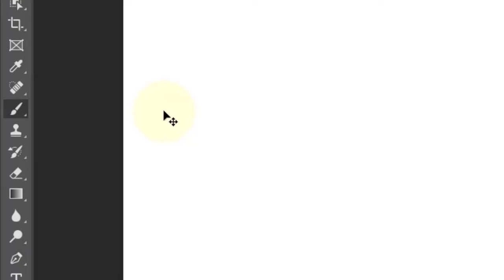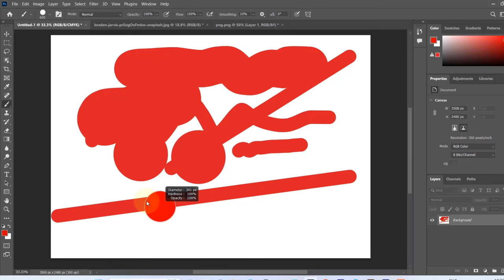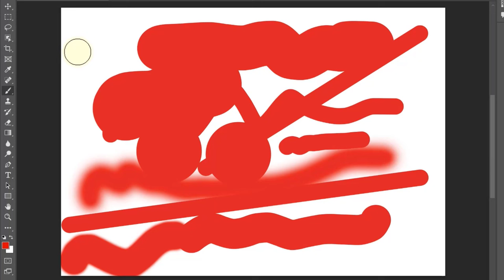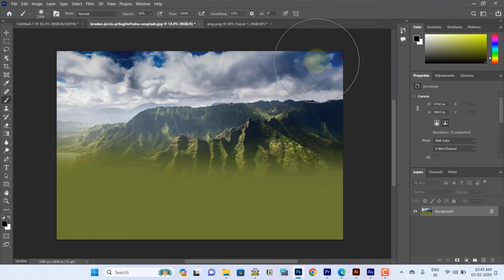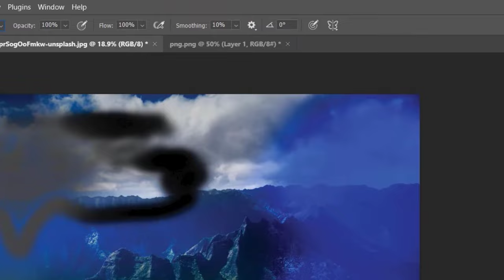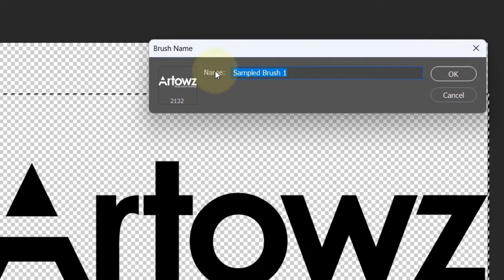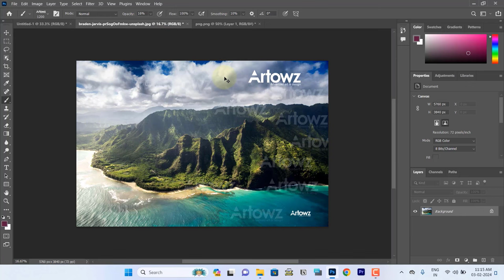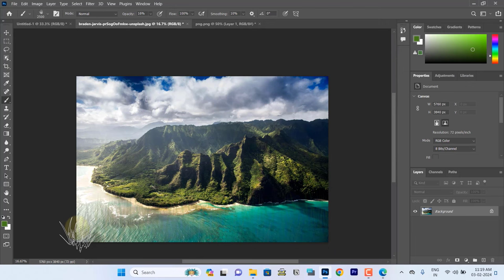Brush Tool Malayalam | Photoshop Brush tool Complete Guide Malayalam | ഫോട്ടോഷോപ്പ് ബ്രഷ് ടൂള്‍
ഡിസൈൻ ടിപ്സുകളും വിഡിയോസും പെട്ടെന്ന് ലഭിക്കാൻ Whatsapp ചാനൽ follow ചെയ്യുക.

Unleash the power of Photoshop brushes in this comprehensive Malayalam tutorial! From basic strokes to advanced techniques, learn how to wield the Brush Tool like a pro. Whether you're a beginner or a seasoned designer, this guide covers everything you need to know for creative excellence. Dive in and elevate your digital artistry! 💻🚀

Video Also Covered

🖌️ Exploring Brush Types: Understand the variety of brushes available.
🔍 Customizing Brush Settings: Master the intricacies of brush customization.
🎨 Creative Strokes and Techniques: Learn to create captivating designs with different strokes.
🔄 Blending Modes with Brushes: Explore blending modes for unique effects.
💡 Tips for Efficient Brush Workflow: Boost productivity with expert tips.
📷 Brush Tool in Photo Editing: Enhance your photo editing skills with brushes.
💻 Optimizing Brushes for Digital Art: Tips for digital artistry with brushes.